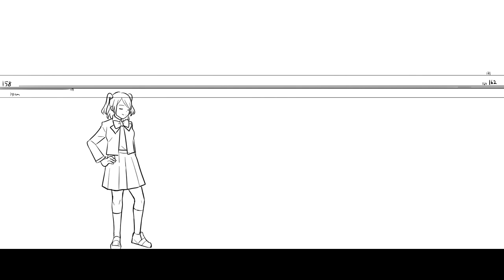Revue Starlight: Kekkai Sensen (unfinished animation)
i forgot to make this public _(:3
Also I believe the original video for the cover I've used has been taken down due to copyright :(